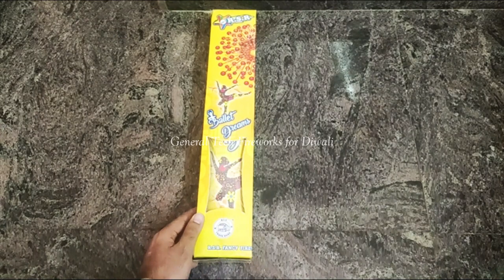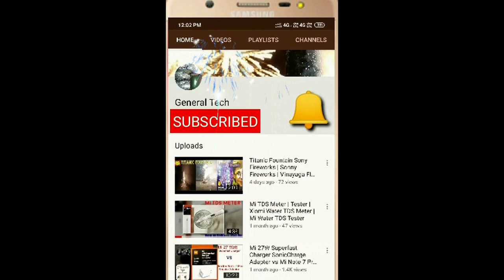BALLET DREAMS from RSR fireworks|LARGE SKYSHOT|Nice Skyshot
Friends,

Lets test a skyshot called BALLET DREAMS from RSR fireworks,  I purchased it for 250 Rs.

Regards,
General Tech Fireworks For Diwali

saste patakhe
cheap crackers
saste patakhe
pataka market
patakha market

diwali crackers,crackers,
crackers video
fireworks testing 2022
testing fireworks
crackers sound
testing crackers
crackers testing
testing firecrackers
diwali crackers
diwali fatake
diwali fireworks
diwali firecrackers
diwali ka pataka
crackers experiment
patakhe
patake
unboxing crackers
firecracker testing
crackers stash with price
firecrackers stash
diwali stash
crackers stash
fireworks stash
cracker stash
firecracker stash
diwali stash with testing
fireworks
firecrackers
diwali
crackers testing 2022
crackers
sivakasi crackers
testing diwali stash
crackers diwali
pataka
enjoying fireworks
fireworks india
unboxing fireworks
game
best fireworks wholesale shop in tamil nadu